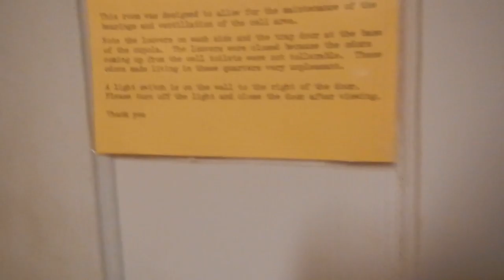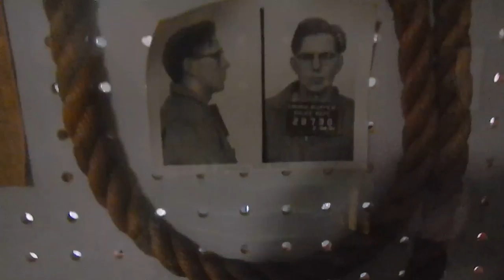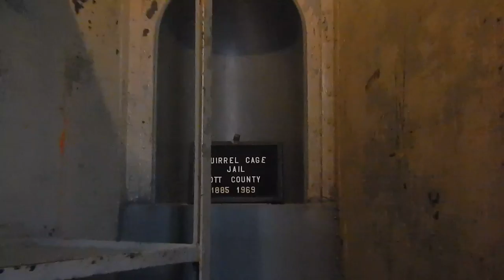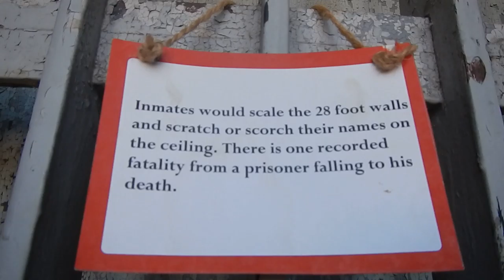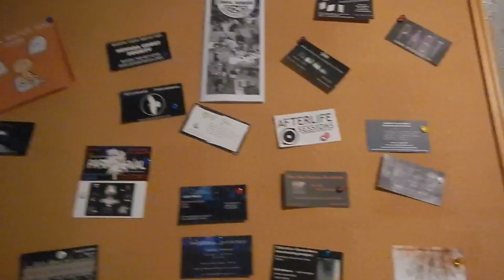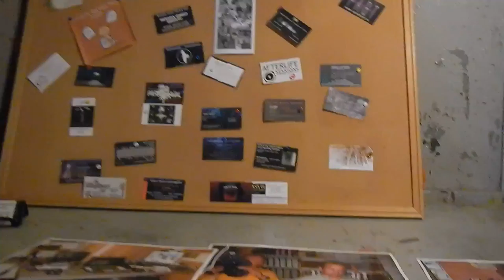Squirrel Cage Jail In Council Bluff Iowa